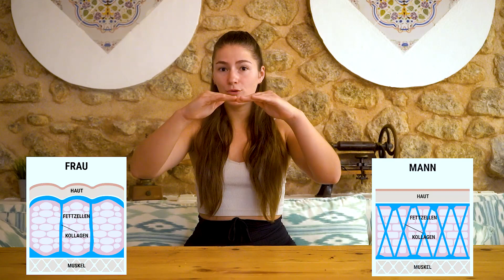Hilfe, Cellulite! Was du dagegen (nicht) tun kannst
◘Werbung◘
►►Nur mit meinem Link bekommst du GRATIS zu jeder Rocka Bestellung ab 25 Euro ein Exclusive deiner wahl (Goat, Smacktastic, Pink essentials oder Strong)

▼YUM YUM EAA "Extrem leckerer Drink mit allen essentiellen Aminos"

▼ONCE A DAY "Deine tägliche Dosis Omega 3, Vitamin D3, K2 und B12!"